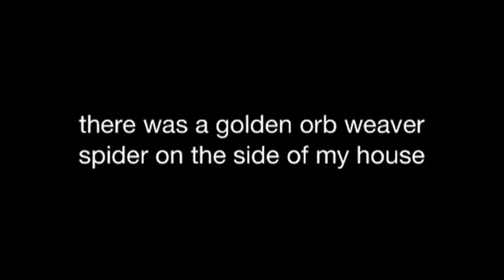Pamela the golden orb weavers escape.